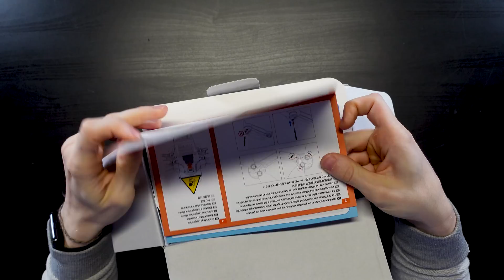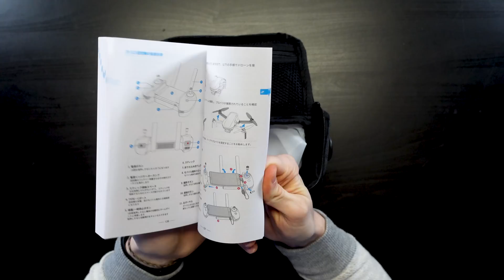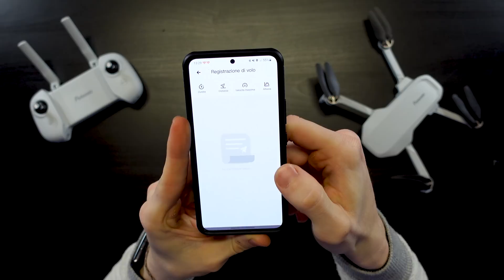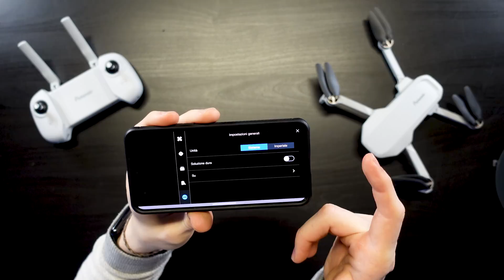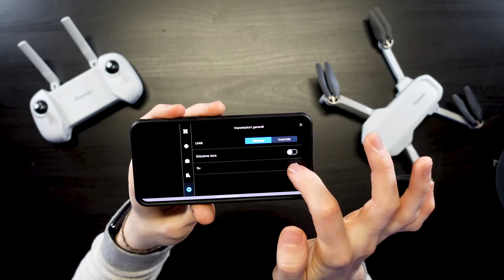Questo NUOVO DRONE è il... DJI MINI SE 2 con MARCATURA C0? PAZZESCO!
POTENSIC ATOM SE, RECENSIONE di un DRONE SOTTO i 250 GRAMMi che poteva essere un DJI KILLER! UNBOXING e ANALISI TECNICA.

►NUOVO MODELLO CON GIMBAL

►POTENSIC ATOM SE (BUNDLE COMPLETO)

►ALTERNATIVA CONSIGLIATA FIMI X8 MINI V2

►ALTERNATIVA DJI MINI 2 SE

►MICRO SD CONSIGLIATA

►POWER BANK CONSIGLIATA

►BASE DI ATTERRAGGIO CONSIGLIATA

►BASE DI ATTERRAGGIO LUMINOSA

🚁 ALTRI DRONI CONSIGLIATI 🚁

►NEGOZIO POTENSIC

►POTENSIC DREAMER

►POTENSIC DRONE INDOOR

►DJI MINI 3

►DJI MINI 3 PRO RADIOCOMANDO SENZA DISPLAY

►DJI MINI 3 PRO RADIOCOMANDO CON DISPLAY

►DJI MINI SE

►DJI FPV DRONE

►DJI AVATA

►DJI MAVIC 3 BASE

►DJI MAVIC 3 COMBO

►DJI MAVIC 3 CINEMATIC

►DJI AIR 2S

►DJI RYZE TELLO

►LA NOSTRA VETRINA AMAZON

⏳ SCALETTA VIDEO ⏳

00:00 - DI COSA SI TRATTA?
02:23 - UNBOXING
03:32 - ANALISI RADIOCOMANDO
05:56 - ANALISI BATTERIA
06:42 - ANALISI DRONE
09:06 - PACCO 5
09:15 - TEST PESO
09:42 - ANALISI APP
12:24 - DETTAGLI
15:09 - CONSIDERAZIONI FINALI

🔧 ATTREZZATURA UTILIZZATA 🔧